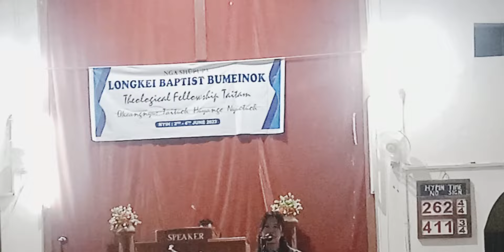At Longkei Baptist Church/during Theological fellowship meet.23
Miss. Apham wangshu is a student(BTH-Final year) of Timothy Theological college,Dimapur.

presented during Longkei Theological fellowship meet'23